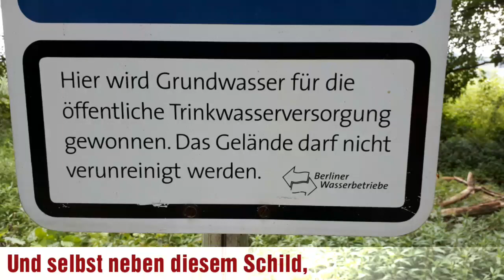Müll im Wald 🌲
Müll im Wald und die Bitte zum Aufräumen